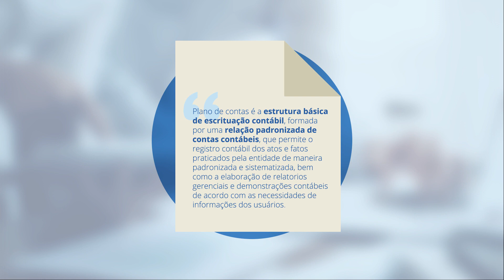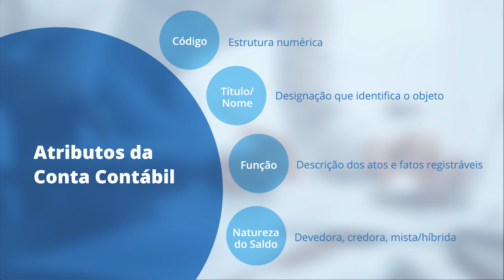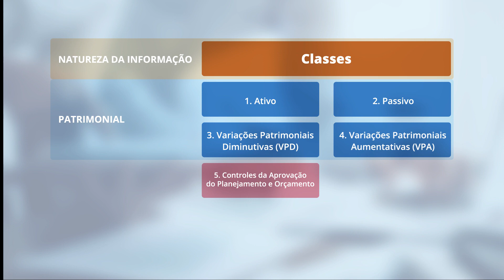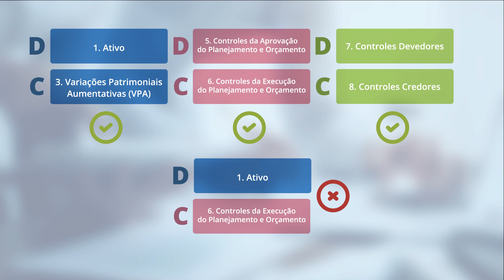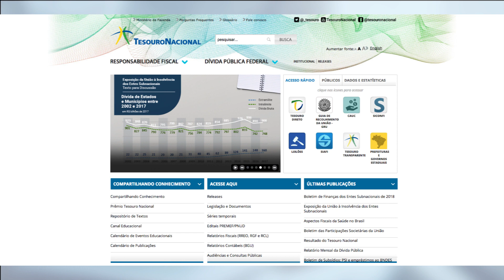2 1 Entendendo o PCASP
Entendendo o PCASP e Entendendo a Matriz de Saldos Contábeis